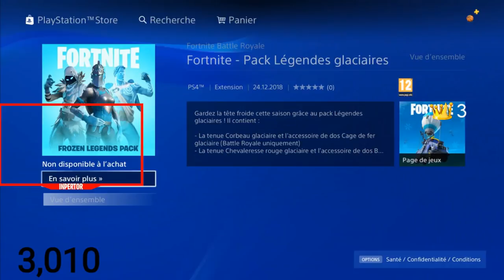FORTNITE NOUVEAUX PACK GLACE AVEC 3 SKIN LEGENDAIRE A 25EUROS + PRESENTATION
Yo les gars comment comment ça va ? Aujouird'hui on se retrouve pour une nouvelle vidéo sur Fortnite, pour la représentation des 3 nouveau skin glace qui sont sortie pour seulement 25 euros!

Communauté PS4: INPERTOR
Epic Games: InPeRToR1 (avec un i majuscule)